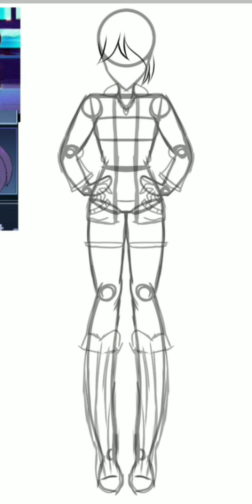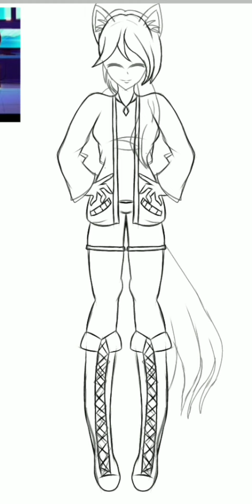Unforgotten Errors SpeedPaint